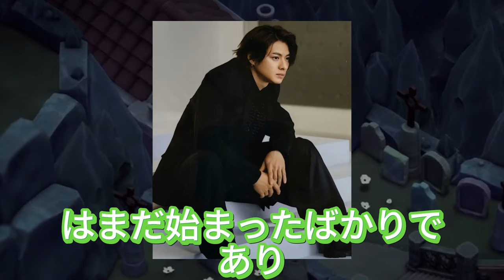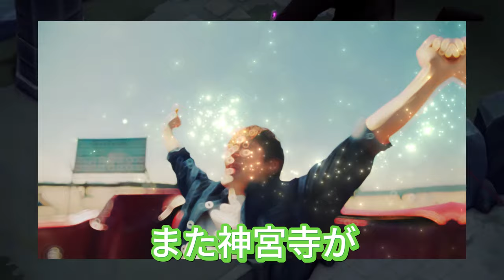【平野紫耀】CM総合研究所が5月に発表した「CM好感要因“商品にひかれた”銘柄別トップ10」では、Number_iが出演する「チキンマックナゲット」が1位を獲得。